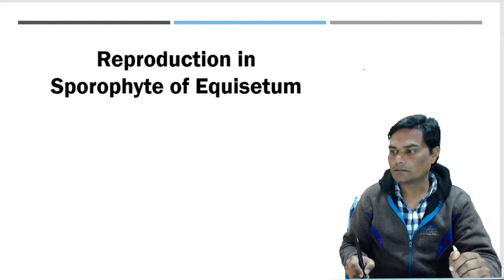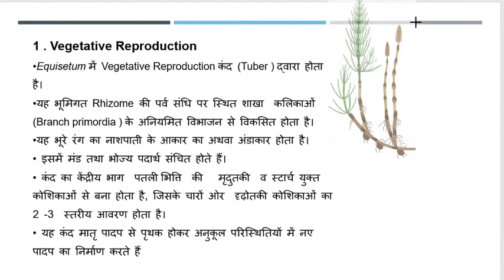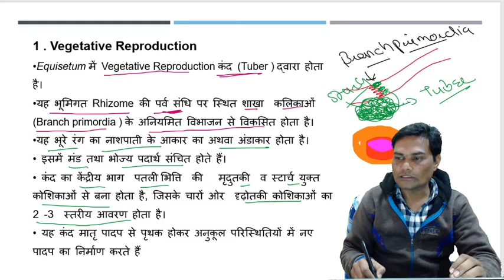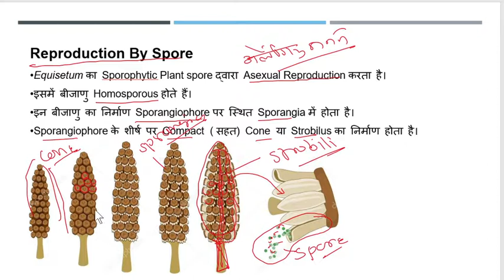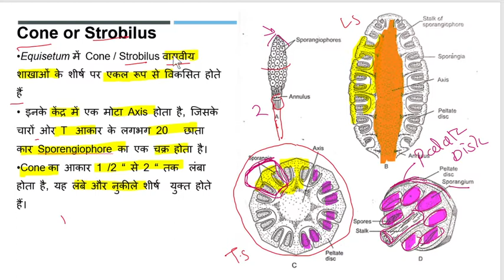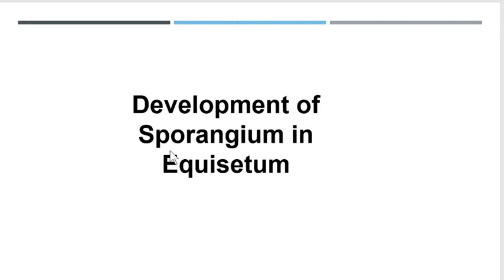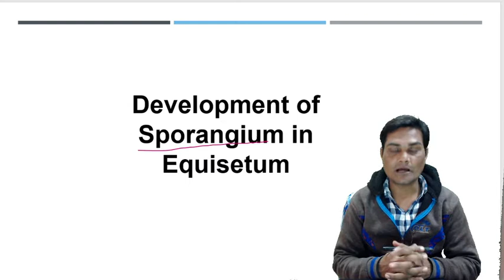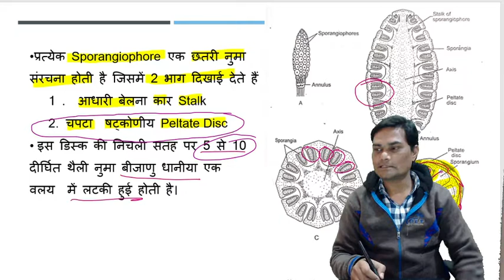Reproduction in Equisetum || Vegetative Reproduction || Reproduction by Spore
In this video we have to explain about Reproduction in Equisetum || Vegetative Reproduction || Reproduction by Spore